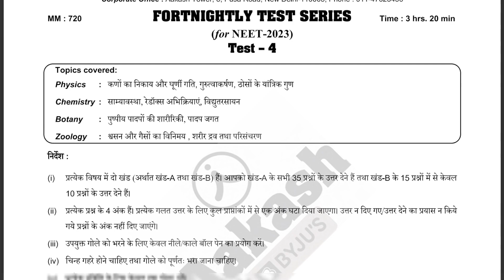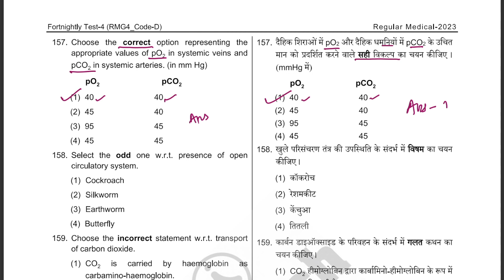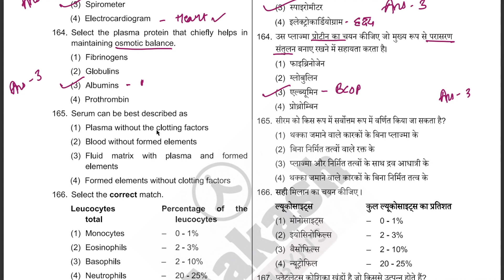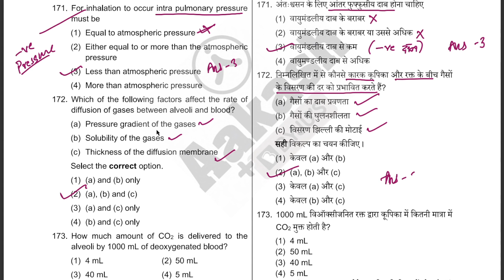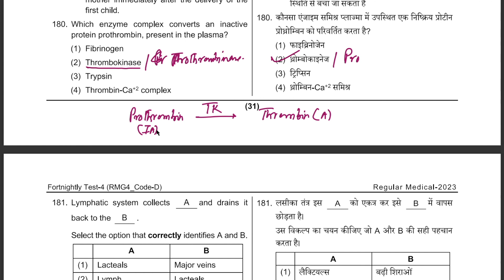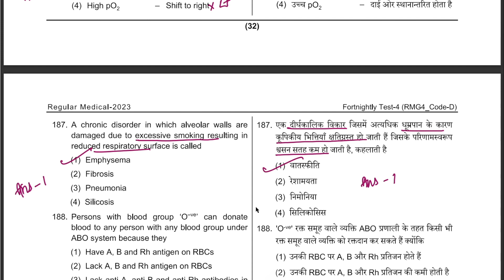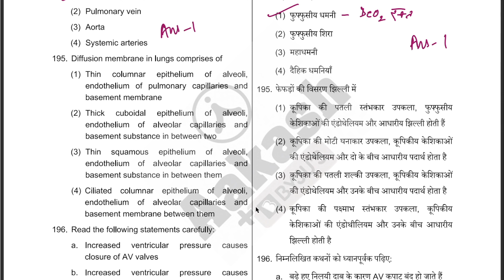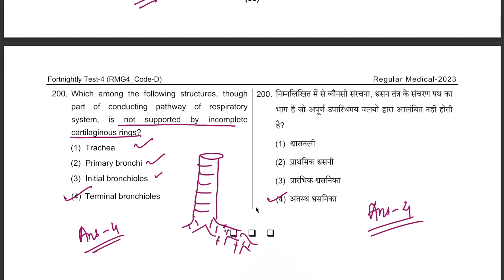DISCUSSION OF FT - 04 RM 08, 09, 11, 13 (CODE- D) Zoology / Aakash Kota.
Are you preparing for NEET ? Aakash Kota is with the best faculty team for providing best results! Aakash Kota is committed to all NEET aspirants by providing perfect mentoring to student to success in NEET.